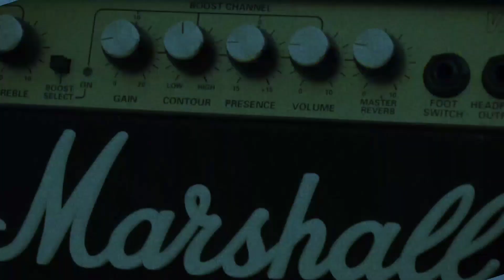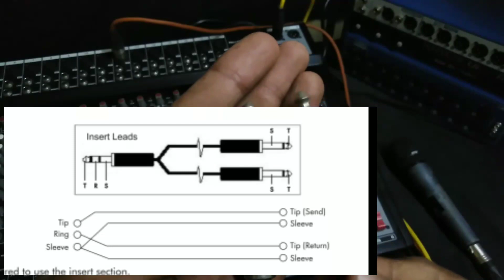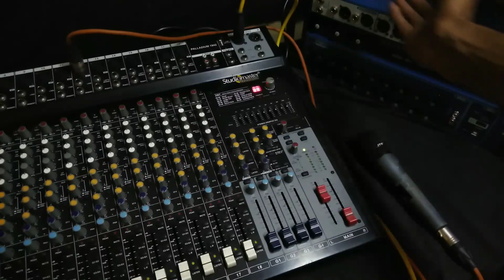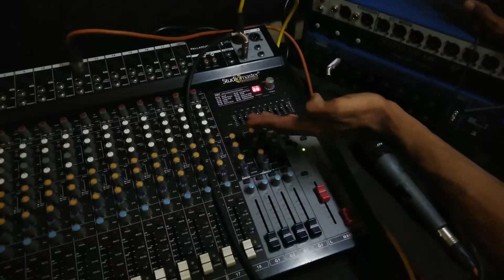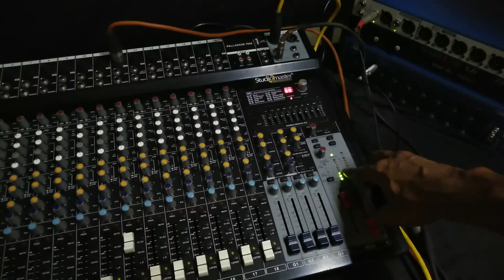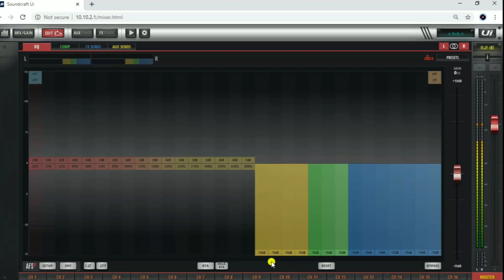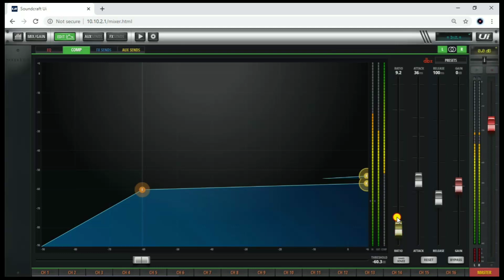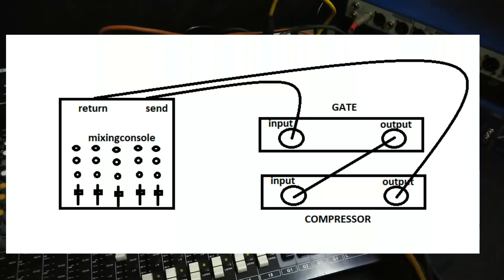എന്താണ് insert|mixing console insert explained|audio hacks on insert|echotech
mixing console
insert point explained

K